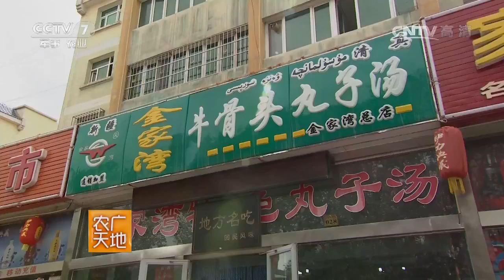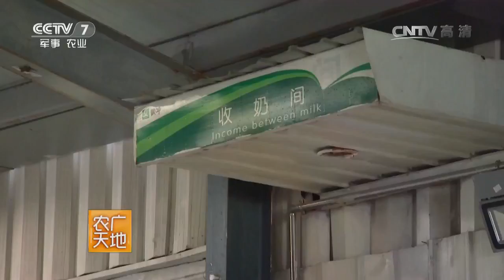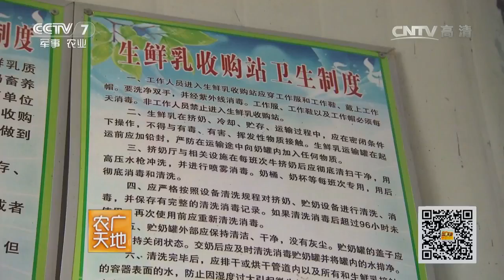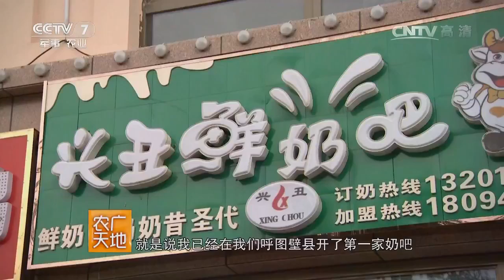20170512 农广天地 香飘呼图壁